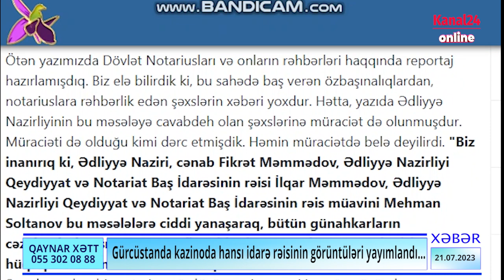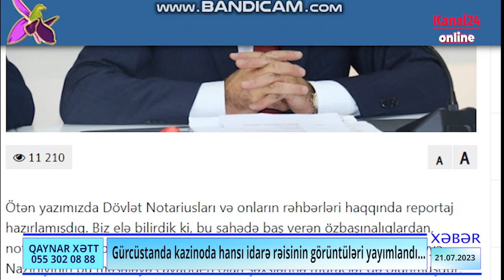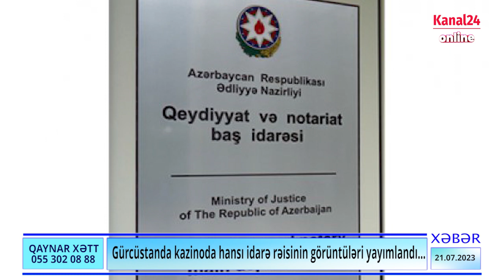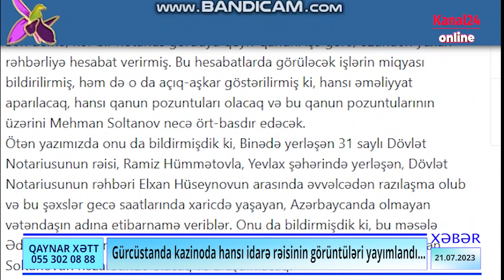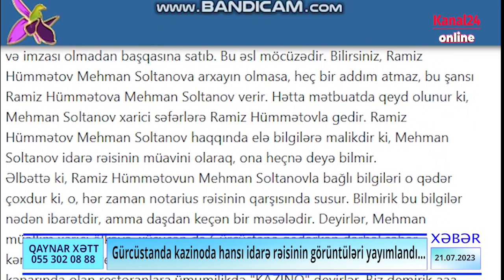Kazinoda idarə rəisinin görüntüləri yayımlandı...Mehman Soltanov vəzifəsinin öhdəsindən gələ bilmir?